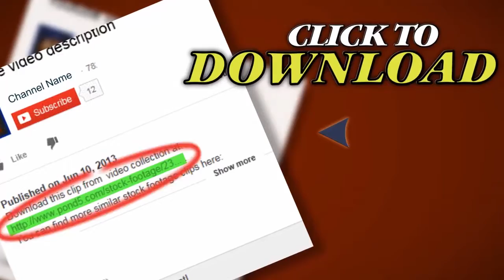Maui Hookipa3. Stock Footage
Thank you for visiting our page Maui Hookipa3. Stock Footage"